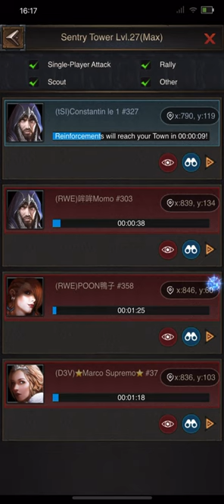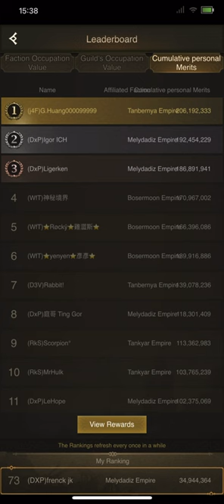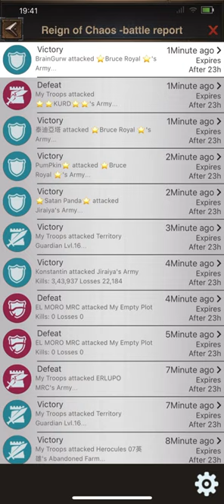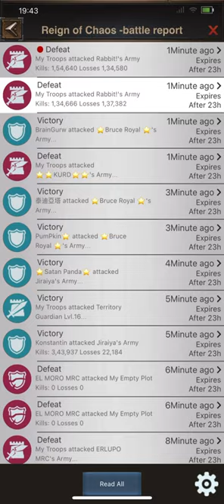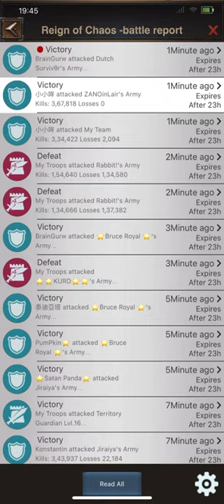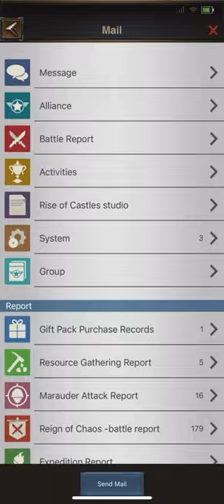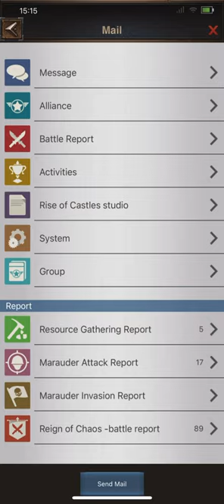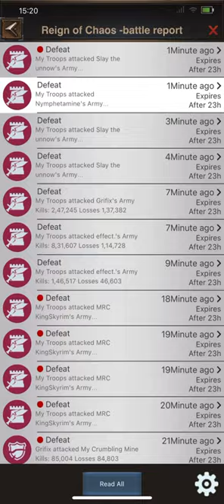Interesting Eden So Far! || TedBae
I’m from DxP alliance 293 state!
Contact leaders to join us!